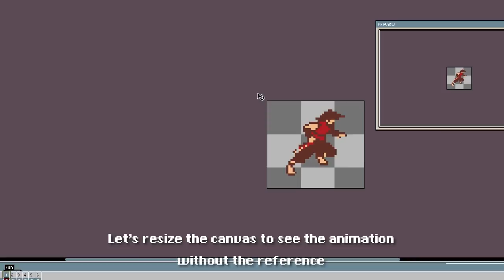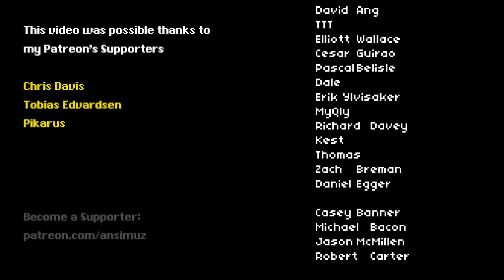Reskinning Ryu Hayabusa from Ninja Gaiden